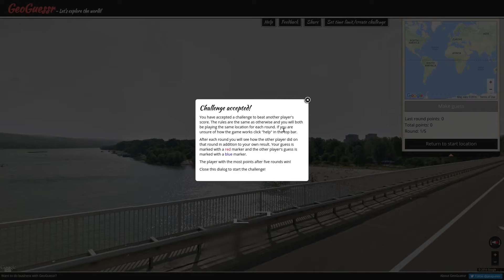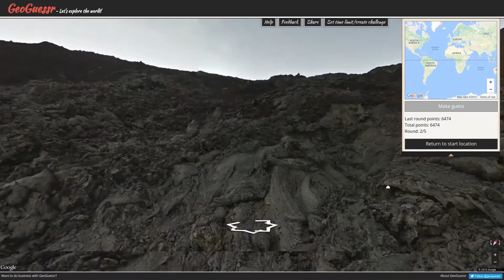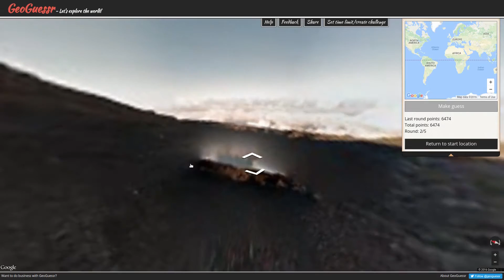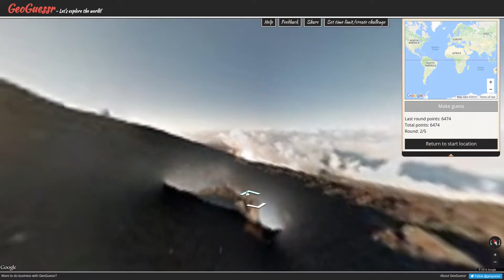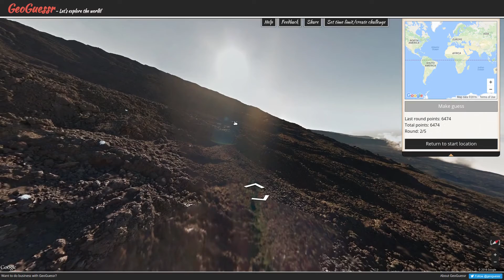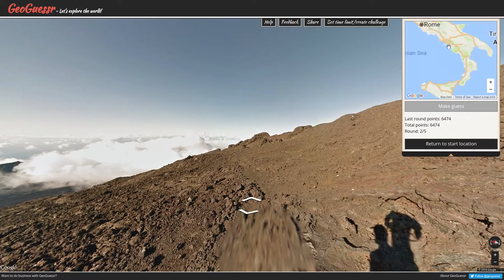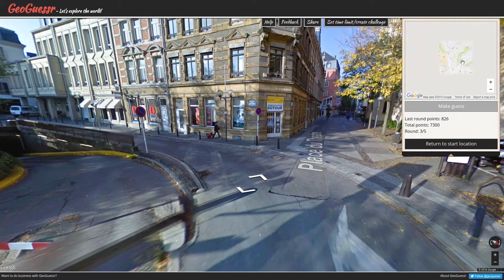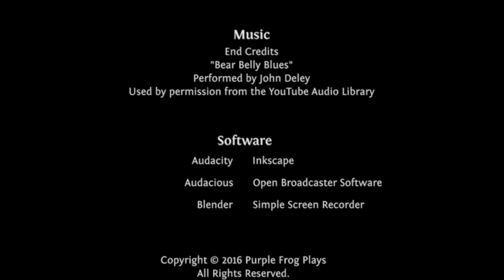Let's Play GeoGuessr Season 2 Ep #298, nyo's world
** My apologies to Nyo117, whom I mistakenly called Nightey at the end of the video. My brain was clearly not awake, yet, when I started recording these today.